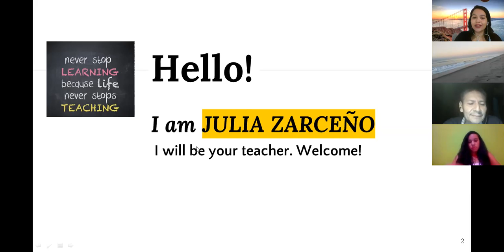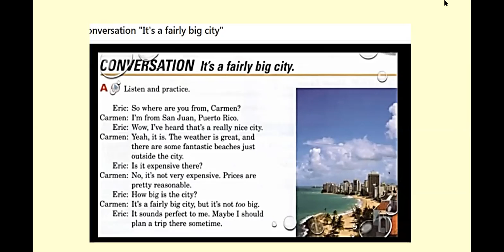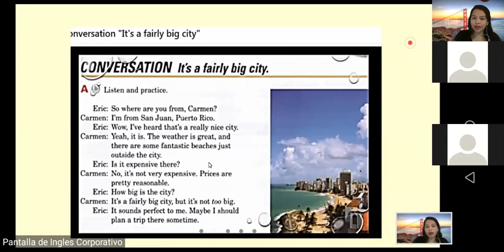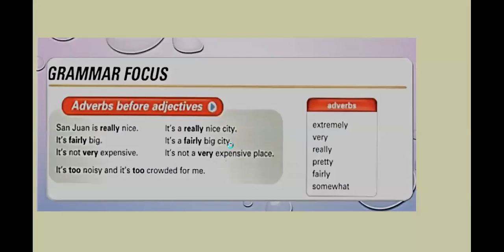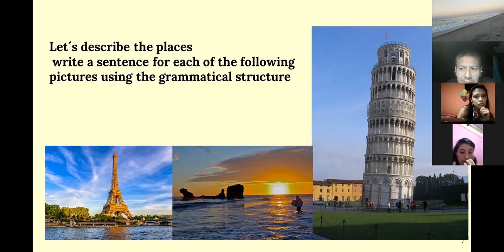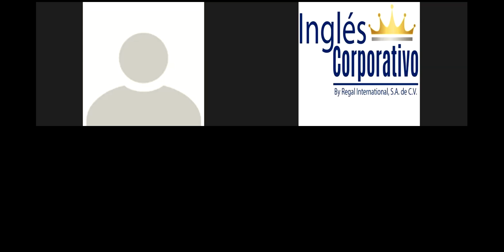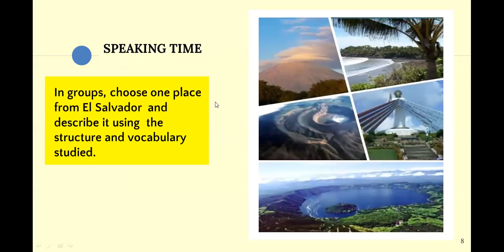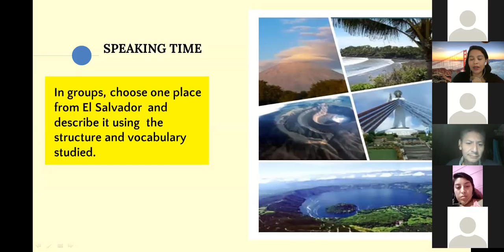Ingles Corporativo- Session 1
Session : Describe places using intensifiers.